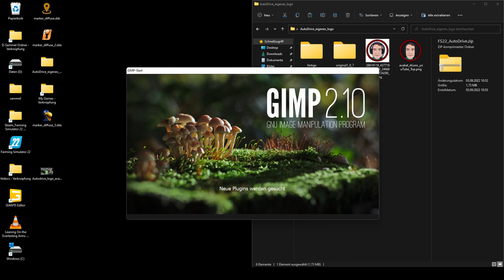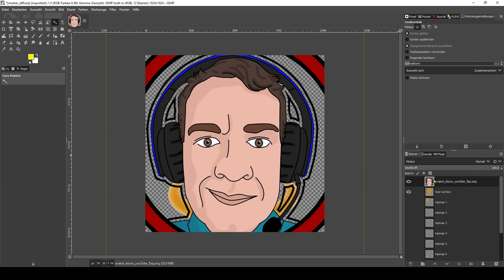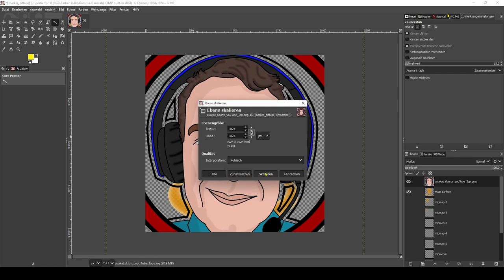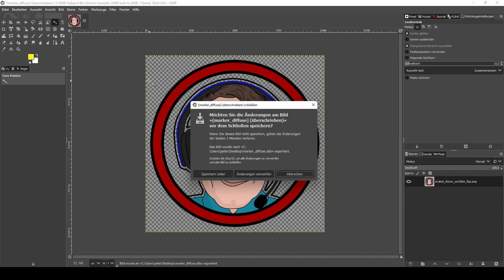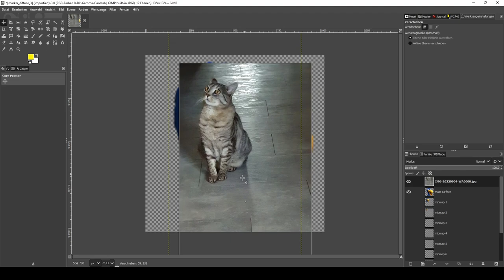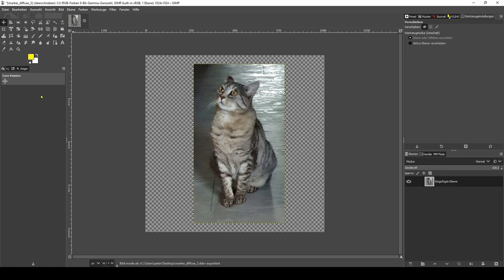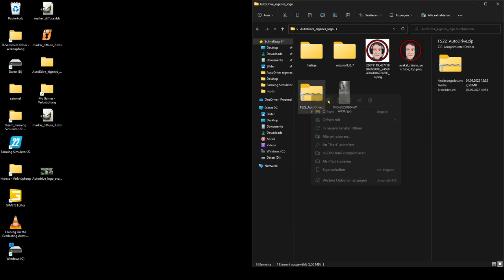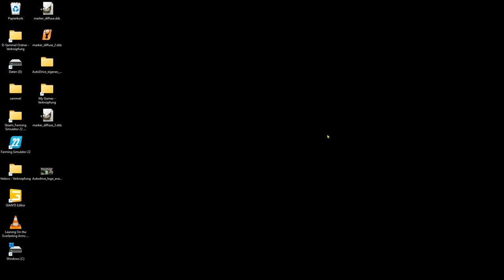Erstelle dein eigenes Logo! Wie man Start- und Zielpunkte im Auto Drive Mod anpasst. [LS22]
Es ist nicht schwer ein eigenes Logo/Avatar in AutoDrive für den Start Zielpunkt einzufügen und das bestehende Icon zu ersetzen.
Auch Ideal für Streamer und Let's Player um Ihr eigenes Logo in den Video oder Streams anzeigen zu lassen wenn Ihr mit AutoDrive arbeitet.
Was Ihr dazu benötigt ist lediglich ein eigenes Bildmaterial was ihr einbauen wollt.

In diesem kleinen Tutorial zeige ich dir wie es geht.

0:00 Einleitung
1:13 Vorbereitung und passende Dateien finden
5:05 Bildbearbeitung mit Gimp
11:01 Bearbeitete Bilde in AutoDrive einfügen
13:15 Creatoren dürfen Ihr Videolink in die Kommentare schreiben

Infos zum Landwirtschafts-Simulator 22:
Die Spieler schlüpfen in die Rolle eines modernen Farmers und bauen ihre Farm auf kreative Weise in drei verschiedenen amerikanischen und europäischen Umgebungen auf. Der Landwirtschafts-Simulator 22 bietet eine große Vielfalt an landwirtschaftlichen Betrieben mit den Schwerpunkten Land-, Vieh- und Forstwirtschaft – jetzt mit spannender Ergänzung um saisonale Zyklen.

Mehr als 400 Maschinen und Werkzeuge von über 100 echten Agrarmarken wie John Deere, CLAAS, Case IH, New Holland, Fendt, Massey Ferguson, Valtra und vielen mehr sind enthalten. Neue Maschinenkategorien und Ernten fügen dem Erlebnis neue Spielmechaniken hinzu. Spieler können ihre Farm kooperativ im Multiplayer betreiben und das Spiel um eine Vielzahl kostenloser, von der Community erstellter Modifikationen erweitern.

Weitere Videotitel.
Welcher gefällt dir?
1. Erstelle dein eigenes Logo! Wie man Start- und Zielpunkte im Auto Drive Mod anpasst
2. Eigene Avatare anpassen: So funktioniert der Auto Drive Mod
3. Eigene Bilder in Autodrive einfügen: So geht's
4. Mehr Interaktion für Streamer und Let's Player: Wie man ein eigenes Logo einbaut
5. Einfach Icons ändern: Wie man das Logo in Auto Drive Mod ändert
6. So änderst du das Logo im Auto Drive Mod
7. Alles über Bilder im Auto Drive Mod – Einfach und verständlich erklärt
8. Ändere dein Logo im Auto Drive Mod - Schritt-für-Schritt Anleitung
9. Wie man das Logo im Auto Drive Mod ändert: Eine Schritt-für-Schritt Anleitung
10. Wie man sein eigenes Logo in den Auto Drive Mod einbaut